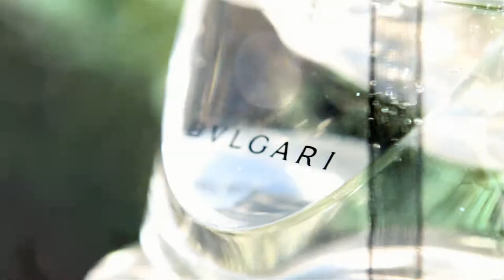Bvlgari - "Monjasmin"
Editor: Dahkil Hausif
Director: Mert Alas & Marcus Piggott
Agency: Art Partner